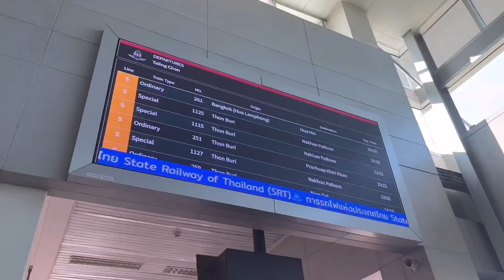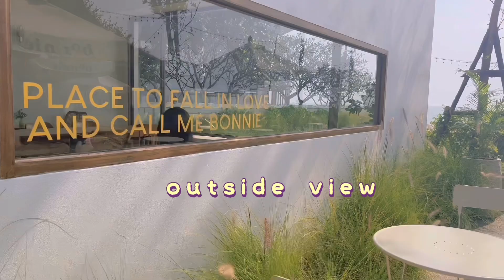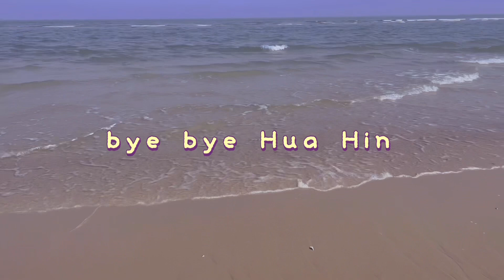Hua Hin Beach Vlog⛱ (beach, night market, cafe)huahinbeach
Let's enjoy about Hua Hin beach in Thailand together🍹🐚

About me🐻
Fb page- Let's do something new